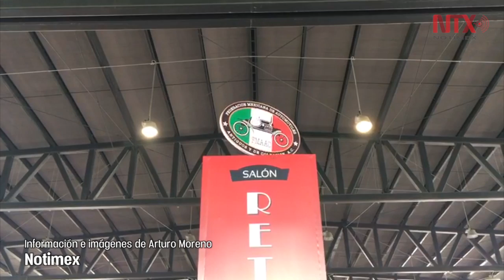Reviven historia del automóvil en "Retromobile" 2016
Esta exposición albergó más de 80 modelos de autos exclusivos en el recinto de la UNAM